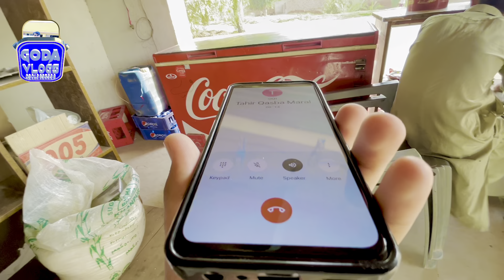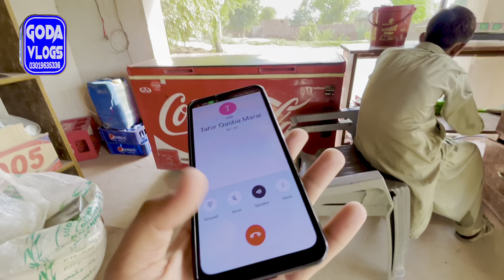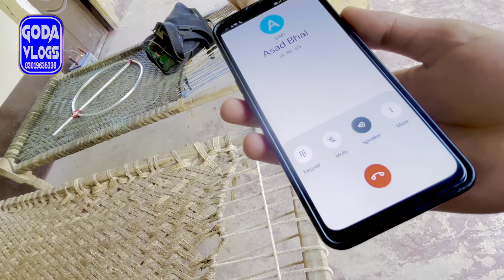LCD Lagwa Li 😍 Laptop konsa lo |Saraiki vlog ... pak village vlog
اگر کسی نے کوئی انٹرویو دینا ہے یا آپ کے علاقے میں  کوئی حیران کن واقعہ ہے تو رابطہ کریں۔۔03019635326
ہمارا مقصد دیہاتی زندگی اور اور سرائیکی زبان کو  پرموٹ کرنا ہے ۔آئںیں مل کر کام کریں 👌 ہمارے چینل کو سبسکرائب کریں۔شکریہ۔
ہماری جان 🌹
سرائیکی پہچان ❤️.

Welcome to Goda vlogs YouTube channel.. saraiki culture. and Review.

              Malik Arslan goda.